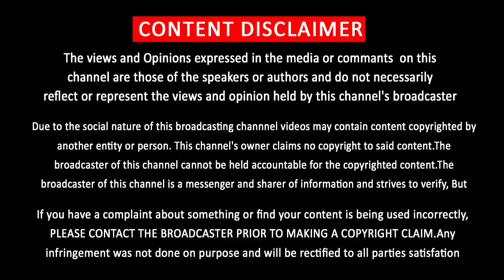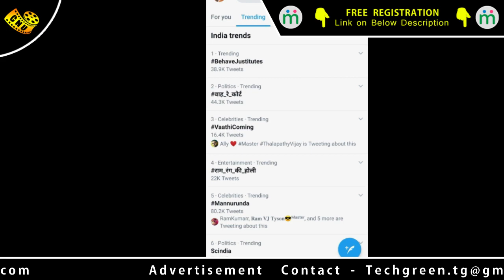Vaathi Coming Official - Master Second Single | Count Down Begins | Vijay | Aniruth | Lokesh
Vaathi Coming - Master Second Track Official

Vaathi Coming, Master Second Single, Vathi Coming Song, Vaathi Coming Song Video, Vaathi Coming Records, Master Next Single, Master Second Track, Vaathi Coming Breakdown ,

Master Title Track, Master BGM, Master Theme Music, Master Fight BGM, Master Background Music, Master Aniruth Speech,